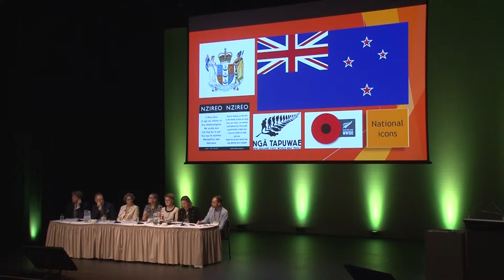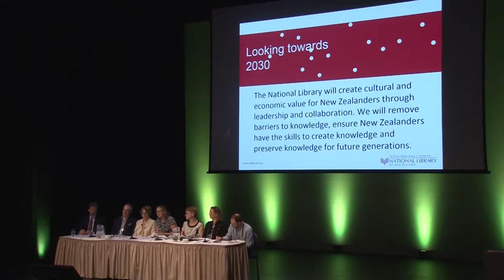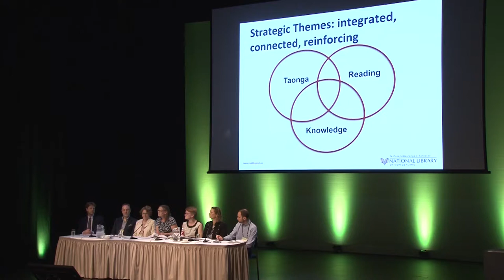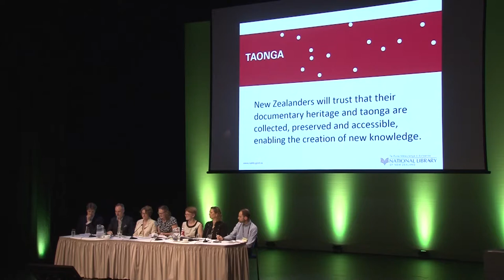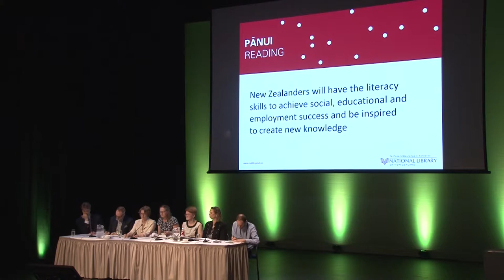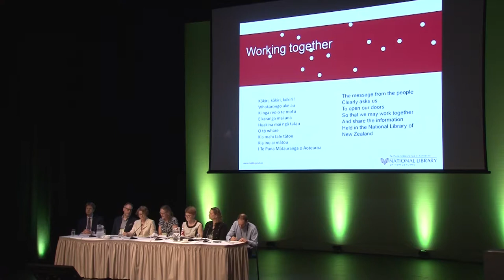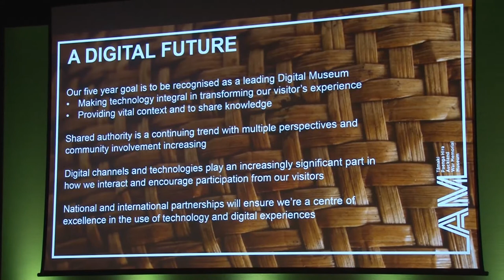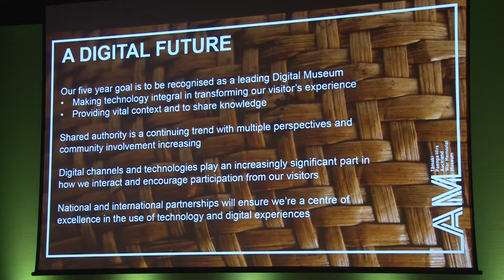NDF2017 Sector Leaders' Panel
Wednesday November 22, 2017 13:00 - 14:10
Soundings Theatre, Museum of New Zealand Te Papa Tongarewa

Keynote Keir Winesmith chaired a panel with leaders from Museum of Te Papa Tongarewa, National Library of New Zealand, Auckland War Memorial Museum, Ngā Taonga Sound & Vision,
Ministry for Culture & Heritage and Archives New Zealand. The panel will explore the current state of the sector, challenges and visions for the future. A wonderful opportunity for us all to hear to hear what the future holds for our sector.
The panel comprises:
Rachel Esson, Director Content Services, National Library of New Zealand
Melissa Firth, Chief Digital Officer, Museum of New Zealand Te Papa Tongarewa
Rebecca Elvy, CEO, Ngā Taonga Sound and Vision
David Gaimster, Director Auckland Museum
Heather Baggott, Group Manager Delivery, Ministry of Culture and Heritage
Tony Moss, Director Government Record Keeping, Archives New Zealand

Questions were sent via twitter through out the conference for posing to panelists.